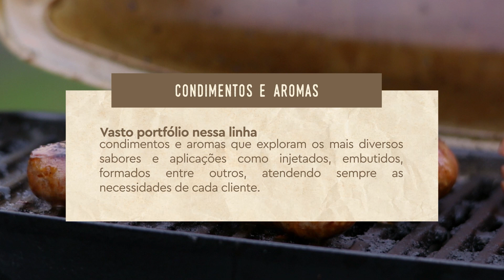As melhores práticas na formulação da Linguiça Frescal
A Duas Rodas apresenta as melhores práticas na formulação da Linguiça Frescal. Um passo a passo apresentado em 5 etapas que incluem desde a escolha correta das matérias-primas,  preparação de insumos e ingredientes até o embutimento.